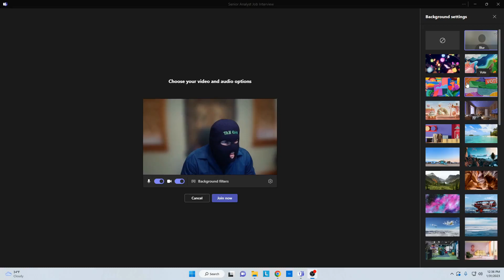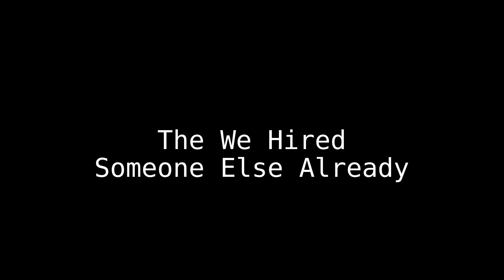tech interviews be like...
Ever wondered what tech interviews are like?? Are they living up to the expectation? Well... Let's find out!

computer science interviews be like
software engineer interviews be like
soc analyst interviews be like
cyber security analyst interviews be like
how i got started in cybersecurity
how to get started in tech
how to get started in info sec
how to get started in information technology

Filmed with Galaxy S21 Ultra 5G

MAD HAT
Cyber Security Professional - All Things Tech